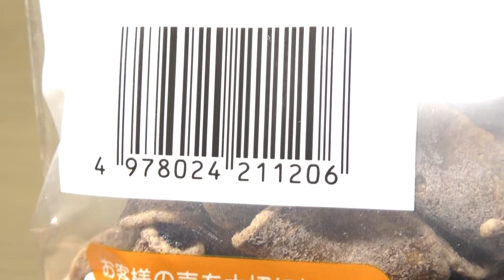宮田製菓本舗 ちょこ煎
京都府京都市右京区に本社を置く宮田製菓本舗の「ちょこ煎」。含浸製法。

商品発売日：？